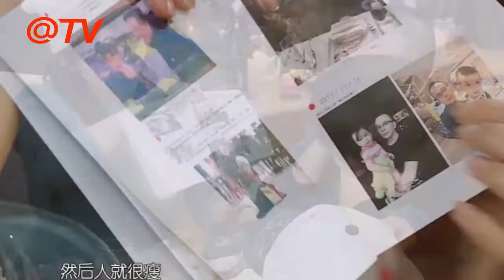王珂直言辛酸史！用藥瘦到昏迷劉濤的舉動令他落淚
王珂說著說著，突然就想不起要說什么了。他說自己因為濫用安眠藥，甚至損壞了記憶神經。而當場的人聽到之后都忍不住心酸淚目，一個男人在失敗之后想要重新站起來，無疑是件很艱難的事情。但是他做到了，在妻子的陪伴下！